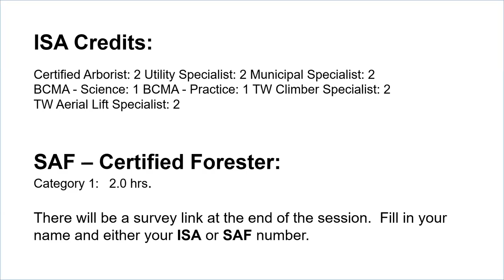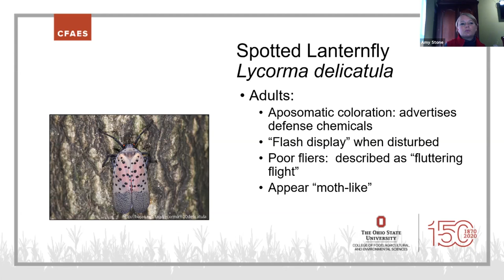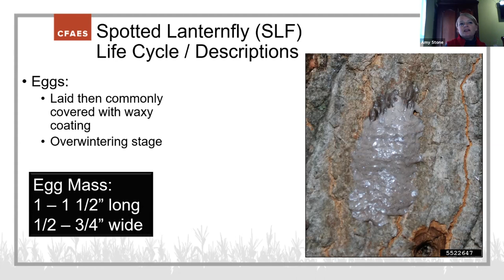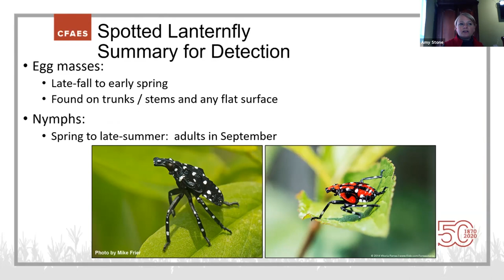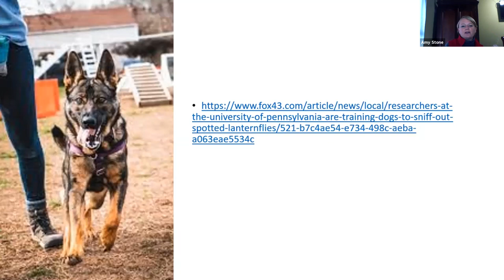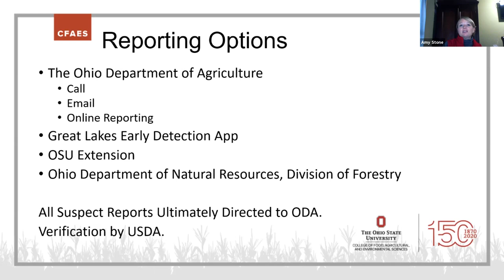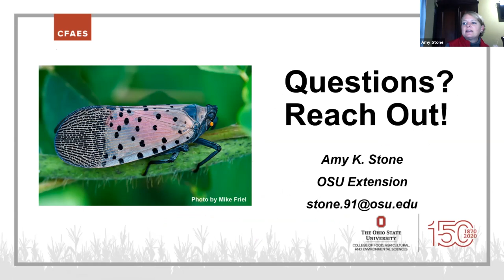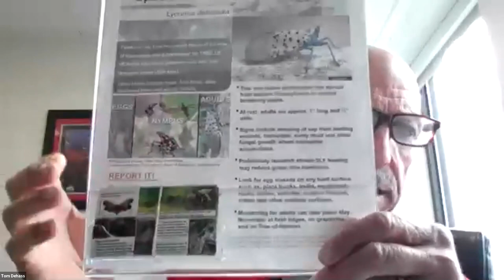Spotting the Spot: A National and State Update on Spotted Lanternfly – November 13, 2020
Amy Stone, OSU Extension Educator for Lucas County and the State Spotted Lanternfly Coordinator, joins us with an update on the status of the non-native, invasive spotted lanternfly. Following Amy's presentation is a panel Q&A session with Amy, Maria Smith, Program Specialist in the Department of Horticultural and Crop Science, Erika Lyon, Extension Educator for Jefferson and Harrison Counties, and Tom DeHaas, Extension Educator for Lake County.

This program was presented as part of the Ohio Woodland Stewards Program. To learn more about their educational programs, visit their